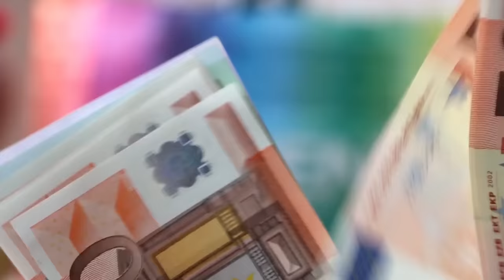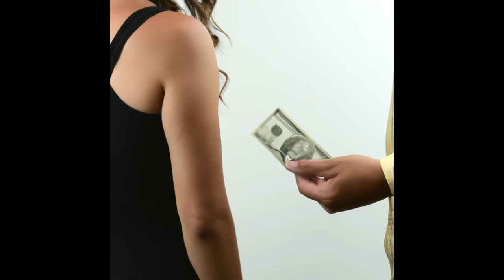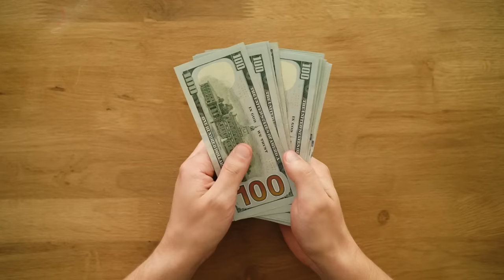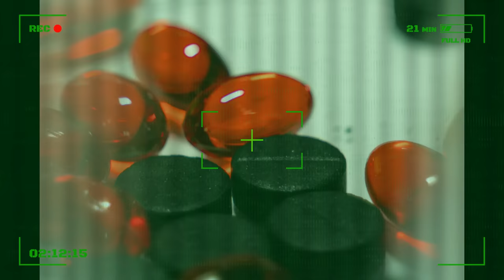11 CONTRABANDISTAS CREATIVOS q pusieron el AEROPUERTO EN ALERTA - historias dignas de BREAKING BAD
Los contrabandos más extraños que pusieron el Aeropuerto en Alerta. contrabandos de todo tipo